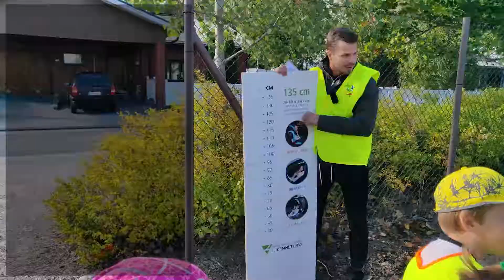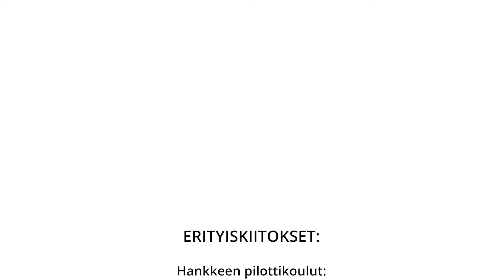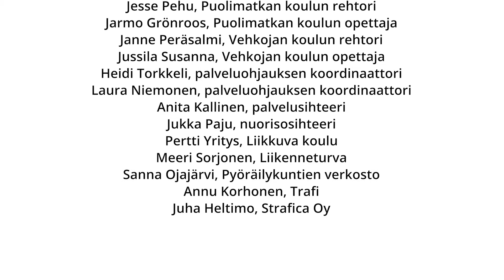Jalankulkijarastit, Hyvinkää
Tämä video on tehty osana Hyvinkään Koulumatka-hanketta vuonna 2018.

Videolla esitellään uutta 1. luokkalaisille suunnattua jalankulkijan rastipolkua. Sen toteuttamisessa ovat olleet mukana Puolimatkan ja Vehkojan koulut, hankkeen ohjausryhmä sekä Hyvinkään Liikenne Oy.

Liikenteen turvallisuusvirasto Trafi on rahoittanut hanketta.

Kuvaus ja editointi: Tuija Tomperi